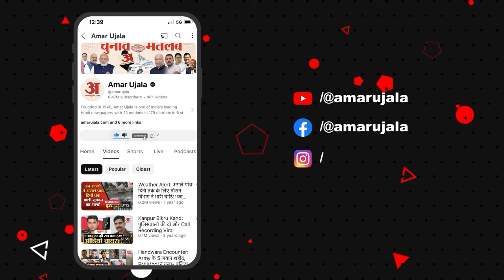Lalan Singh: Bihar को मिलेगा विशेष राज्य का दर्जा! ललन सिंह ने क्या कहा? | Nitish Kumar | JDU